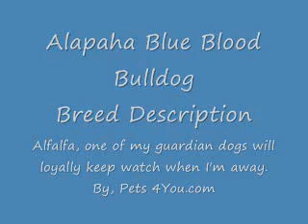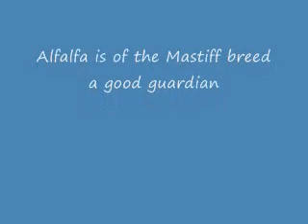Alapaha Blue Blood Bulldog, Puppies for Sale by, Pets4you.com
Alapaha Blue Blood Bulldog, An owners description of her Alapaha Blue Blood Bulldog, named Alfalfa.